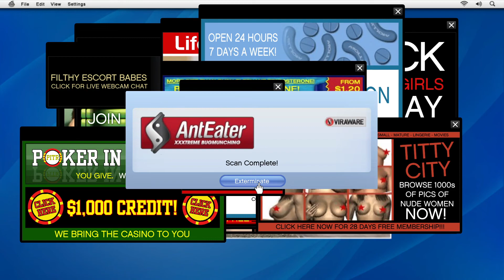GTA 5 - Mission #8 - Friend Request Gameplay | GTA v PC HD 60FPS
RTS Gamerz is a YouTube Channel, Where you will find gaming videos in urdu and punjabi, I hope this video was useful for you an you enjoy very much and like it. In this channel you have to see gaming videos like GTA 5, Pubg, Forza Horizon 4, Forza Horizon 5 etc. but this channel specially for those who like gta v. In this channel you have to see gta 5 weekly update, gta 5 online, gta 5 funny moments, gta 5 money glitch, gta 5 gameplay. If you have trouble in any fta 5 missions so comment us in any video we will help you to complete gta v gameplay. you have to watch gta 5 all ending.
You can find me on Youtube with keywords: GTA V, GTA5, GTA 5, GTA 5 roleplay, gta 5 story mode, gta v roleplay, gta v update,  Grand Theft Auto 5, GTA 5 logitech g29, logitech g29, g29, gta 5 realistic driving with logitech g29, RTX Gamerz. We will play all kind of PC games and upload it to our youtube RTX Gamerz channel.
If you like our Video please don't forget to support us and press bell icon for gta v weeklu update. Thank you very much for your support. I really appreciate it.